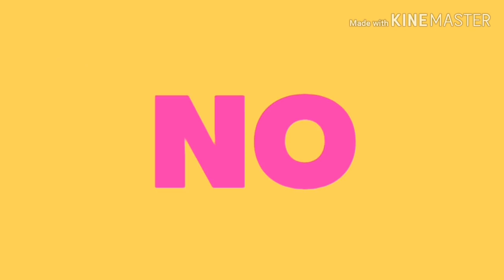Pesca de espada ilha do alvoredo (Pt2)